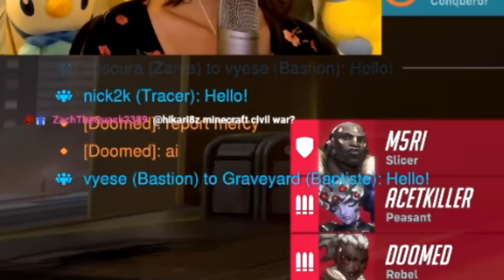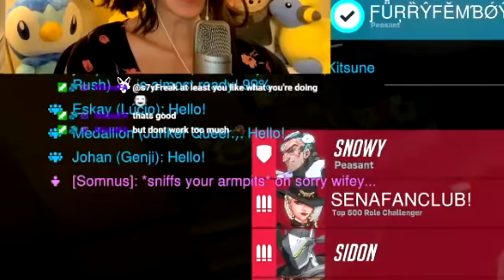I'm the Queen of playing Lucio incorrectly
This is the beginning of the klo era, welcome back editor lady :) also eskay facecam